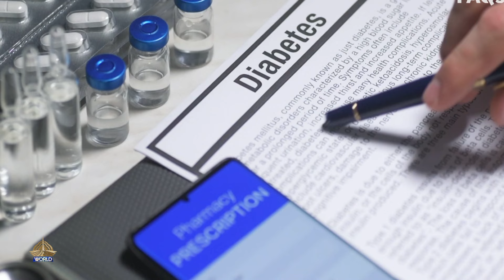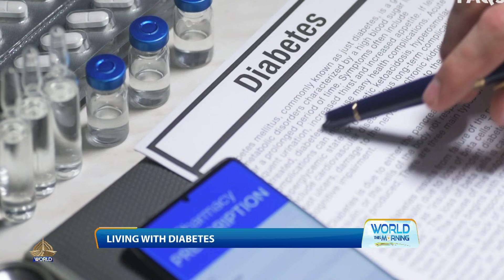World This Morning WTM 22-11-24 "Ideas 12th Edition 2024" "Living with Diabetes""Applications of AI"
Show: World This Morning

First Segment:

12th edition of IDEAS 2024

Guest:

1. Ahmad Ali    Public Relations Officer, Pakistan Ordnance Factories

Guest:

1. Dr. Shahid Nadeem   Diabetologist

Third Segment:

Real life applications of Data Analytics & AI

Guest:

1. Muzna Mallal   Data & AI Expert

Anchors: Shahzad Khan, Hajra Satti
Executive Producer: Sana Sohail
Producer: Abdul Basit
Coordinators: Sajeel Dogar, Akbar Abbas
Incharge PTV World, Syed Namood Muslim